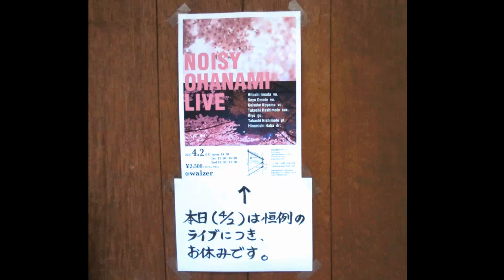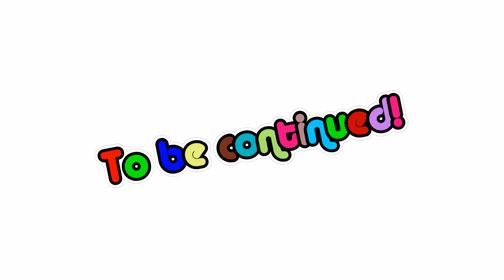2017 NOISY OHANAMI LIVE ‹前編›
【ノーカットにて、映像長いヨ！ 1時間13分】
ちょこちょこミスしてるけど許してチョンマゲ
ワンマンオペレーションで、カメラ3台駆使
勉強になるわぁ～